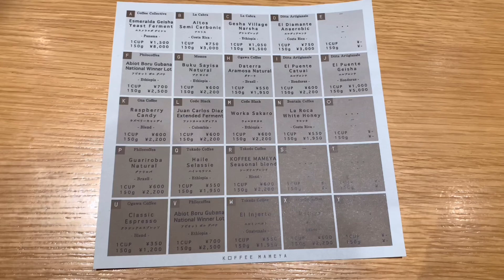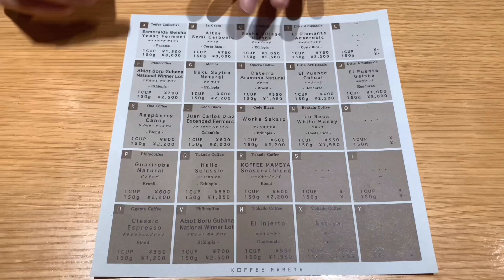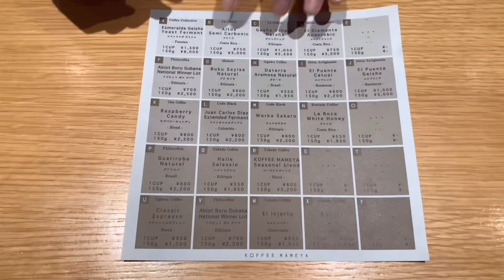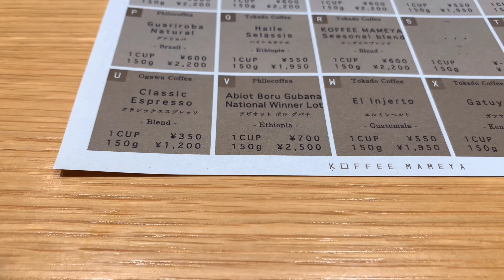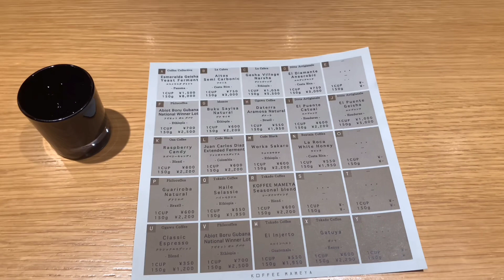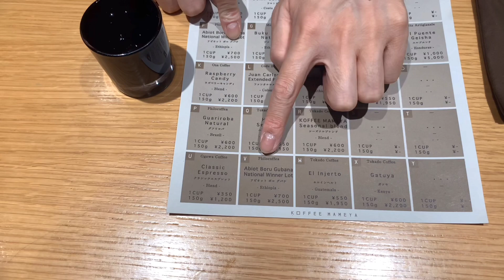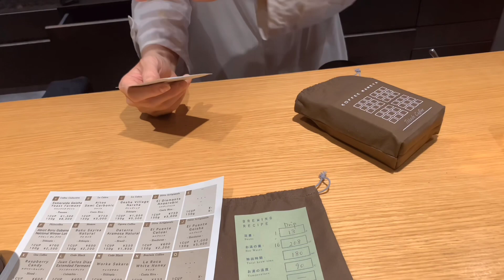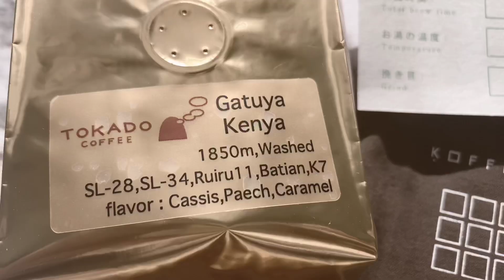表参道のコーヒー専門店☕️ KOFFEE MAMEYA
コーヒー選びに困ったら、私はいつもこのコーヒー専門店に助けてもらってます。

*⑅୨୧┈┈┈┈୨୧⑅*